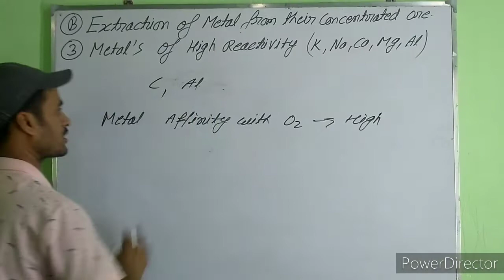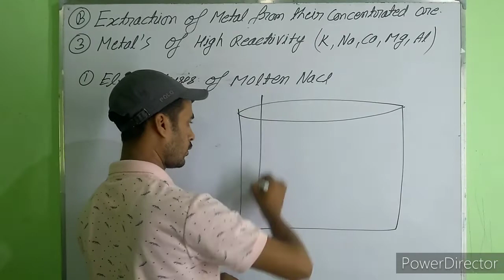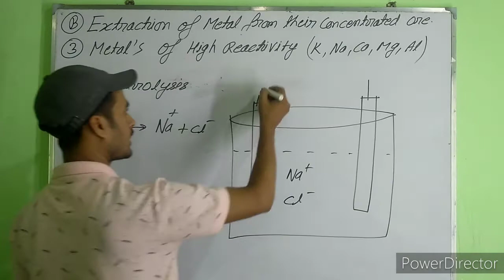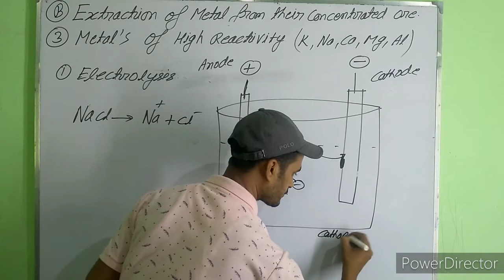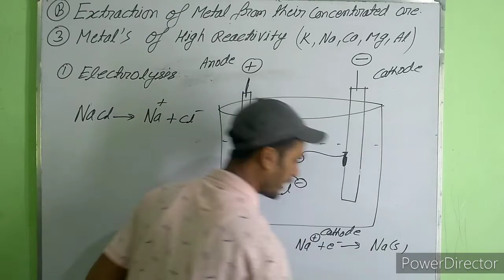Metallurgy-5.Extraction of Highly Reactive Metal Sodium. Insight.